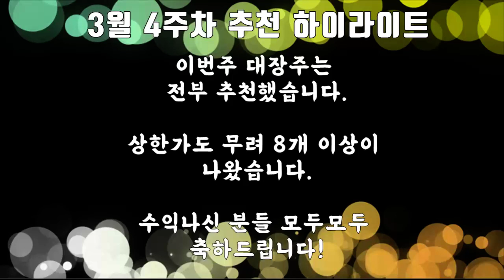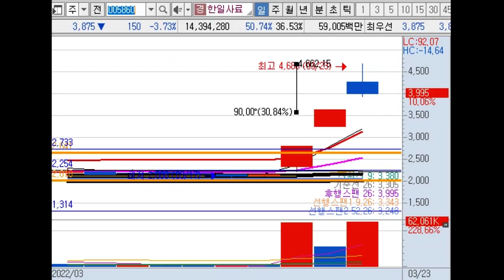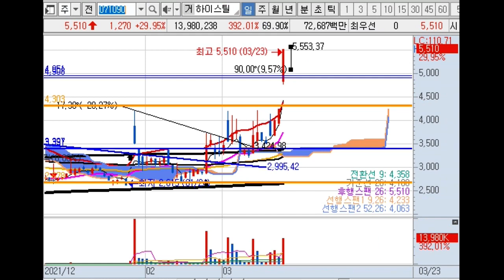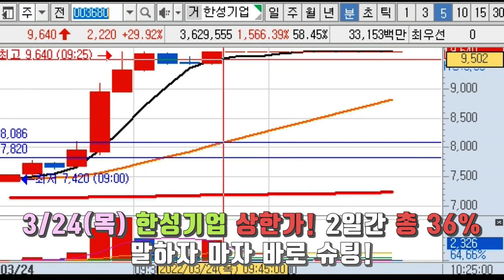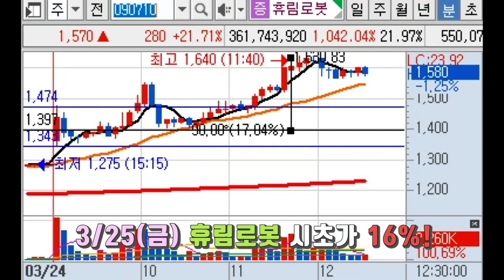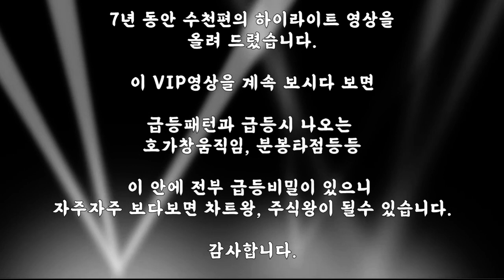이 안에 모든 급등패턴이 있다!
-3월 4주차 추천주 : 유일로보틱스, 자연과환경, 한일사료, 오토앤, 누보, 금강철강, 오픈베이스, 디케이앤디, 데이타솔루션, 이화공영, 한성기업, 에스피시스템스 ,휴림로봇, 선익시스템, 넷게임즈, 일동제약

제가 만든 주신기법은 13년의 차트공부를 통해
단타 및 스윙기법에 최적화되어 있습니다.
이 패턴을 익히면 주식왕이 될수 있음을 장담합니다.

아직 소문 못 들었어요? 주식 제대로 가르쳐주고 스스로 수익도 나게 만들어 주는 방송입니다.
감사합니다.